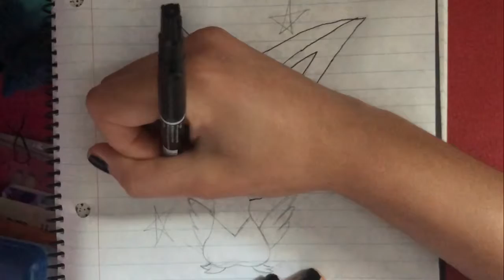Shiny Victini Speedpaint!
Ahahaa I don’t even own the right shade of blue for the eyes oh well. I wasn’t even planning on drawing the shiny but then I remembered that the shiny was white so I thought why not. Shiny Victini is SHINY LOCKED, so if you see one it’s HACKED, I just thought it would be fun to draw the shiny.

Mantine Surf